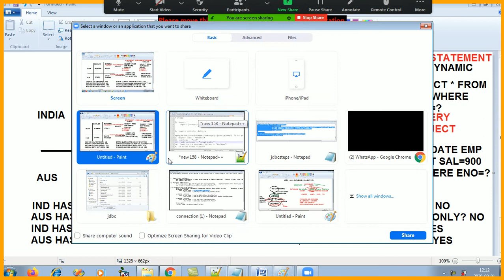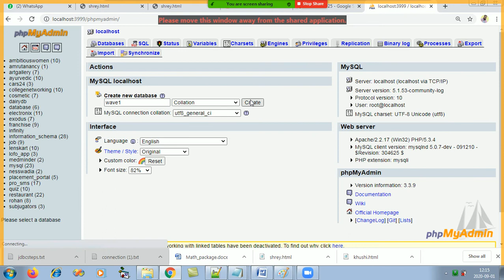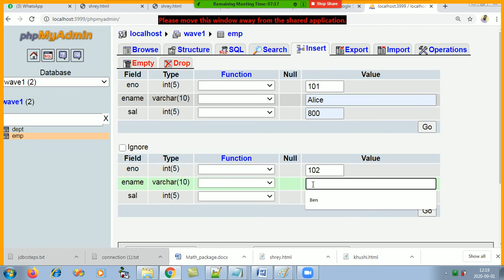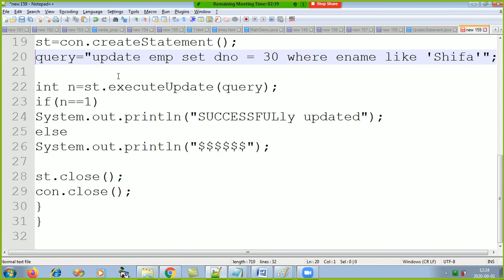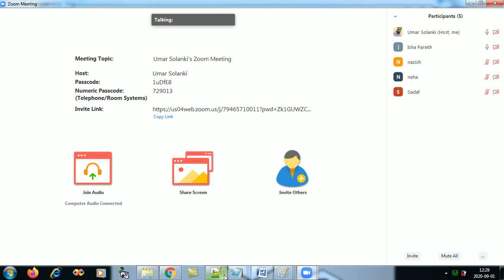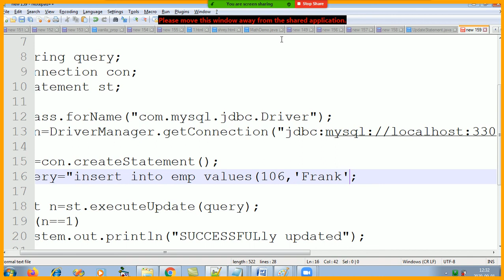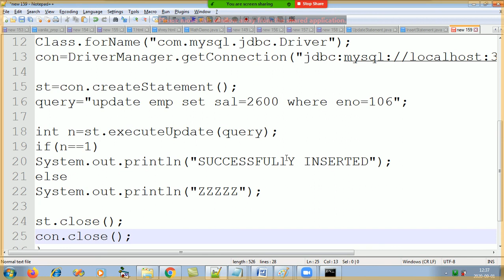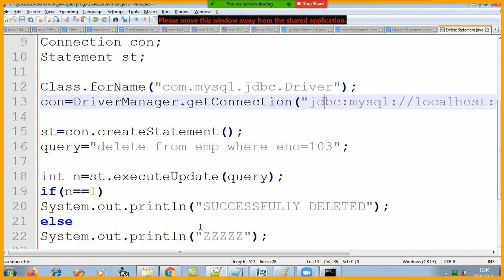Core Java - Episode 20b ( JDBC - Statement programs for Non Select Queries, Insert, Update, Delete)